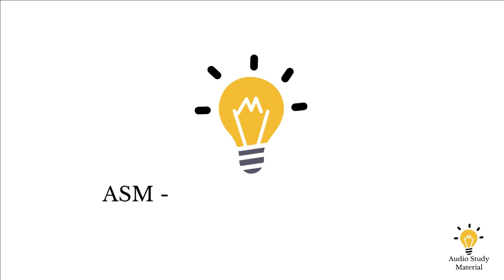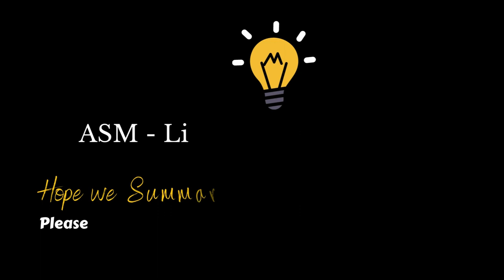Plot Summary Of Brick Lane By Monica Ali - "Brick Lane" By Monica Ali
Plot Summary Of Brick Lane By Monica Ali - summary of brick lane by monica ali .
brick lane by monica ali summary in English.